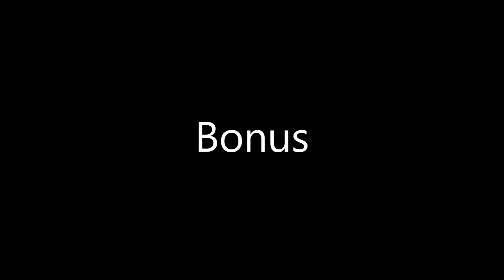Ophelia Meme | Sakusa x Y/N - Haikyuu Gacha Club [REQUESTED]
Ehehhehe
Hope you enjoyed
Requested by: •Charlie and Chase•
Screenshots taken: 53
time taken: EXACTLY one hour (like literally)
Current subs count: 551 😿❤